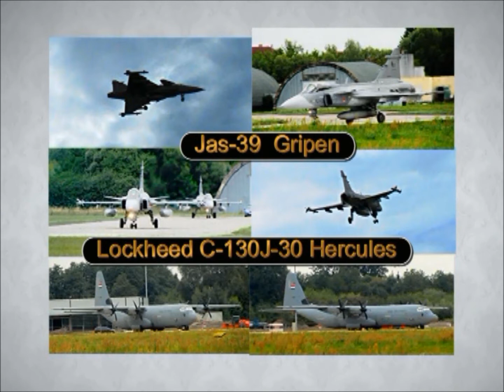Pardubické letiště r. 2017 - 2018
Z  provozu  na  pardubickém  letišti.